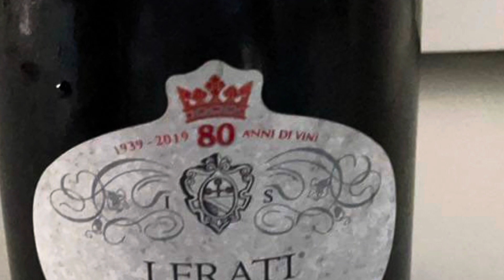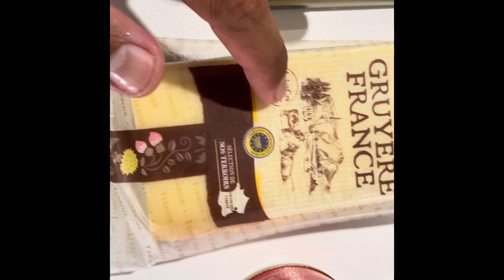Gratin dauphinois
KAP, Recipe